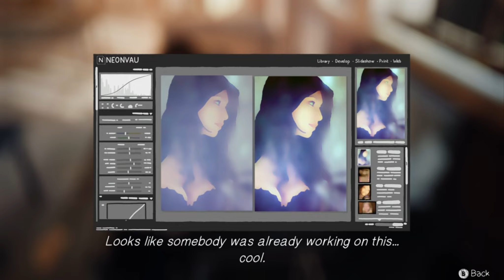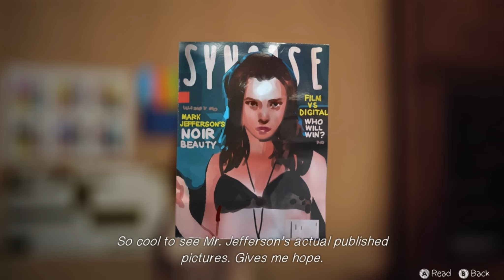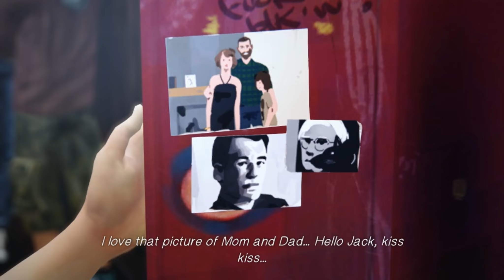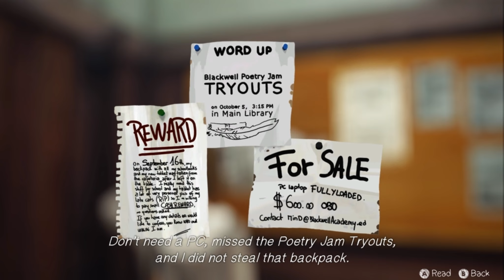LIFE IS STRANGE - Episode 1 » The Butterfly Effect « Gameplay Life is Strange [HD+]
LIFE IS STRANGE - Episode 1 » The Butterfly Effect « Gameplay

In der Rolle der Schülerin Max Caulfield soll der Spieler im Episoden-Adventure Life Is Strange von den Remember-Me-Machern Dontnod das Verschwinden ihrer Mitschülerin Rachel Amber untersuchen. Das Besondere dabei: Max besitzt die Gabe, die Zeit zurückzudrehen. Die Entwickler versprechen, dass Spielerentscheidungen große Auswirkungen auf den weiteren Verlauf der Handlung haben.

Release: 27. Januar 2015
Genre: Adventure
Platform: PC (PS4,Xbox One)
Publisher: Square Enix